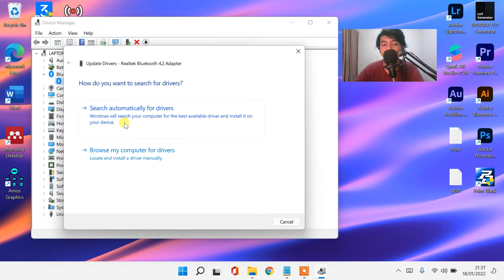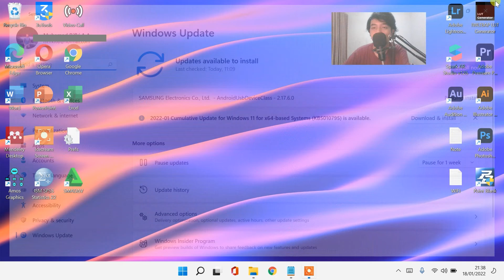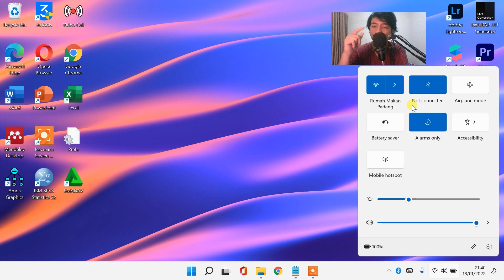MENGATASI BLUETOOTH DI LAPTOP WINDOWS 11 TIDAK BISA DI AKTIFKAN / NONAKTIFKAN / DITEKAN (ON / OFF)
▶️Cara lengkap mengatasi Bluetooth di Windows 11 Tidak Berfungsi:
Sangat membantu untuk mengembangkan channel ini heheh 😁

bluetooth for windows 11 64 bit
bluetooth headphones windows 11 bad quality
Cara Memperbaiki Bluetooth Yang Tidak Bisa Konek di Windows 11 dan 10
bluetooth di windows 11 tidak dapat terhubung dan tersambung
bluetooth an error occurred while windows was saving your settings
a bluetooth audio error occurred
bluetooth error discoverability settings
bluetooth error driver
bluetooth error device
bluetooth speaker error establishing connection
bluetooth headset error establishing connection
microsoft bluetooth enumerator error
bluetooth connection error ford sync
android bluetooth gatt error 133
kenwood bluetooth error 68
laptop bluetooth error code 43
bluetooth error metered connection
bluetooth module error code 43
bluetooth error no such file or directory
bluetooth service error
error bluetooth stack service
bluetooth error try connecting your device again
bluetooth error this device cannot start code 10